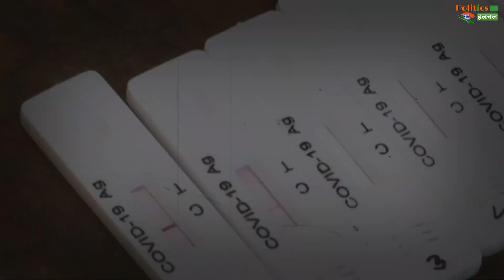आज भारत में Coronavirus के सामने आये इतने मामले | Coronavirus Cases Updates !